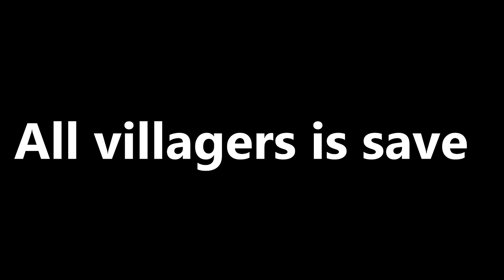JJ and Mikey hide From Scary All PJ MASKS EXE Monsters paw patrol in Minecraft Challenge Maizen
Maizen and Mikey, also known as JJ and Mikey in the Minecraft community, are a dynamic duo known for their entertaining and innovative content. From epic challenges like the 100-day challenge to hilarious pranks and monster encounters, their videos never fail to captivate audiences. With JJ's strategic prowess and Mikey's witty humor, they tackle obstacles in their security base and beyond, showcasing their teamwork and friendship. Whether you're a fan of Minecraft or simply enjoy quality entertainment, Maizen and Mikey's collaboration is a must-watch for all gaming enthusiasts.